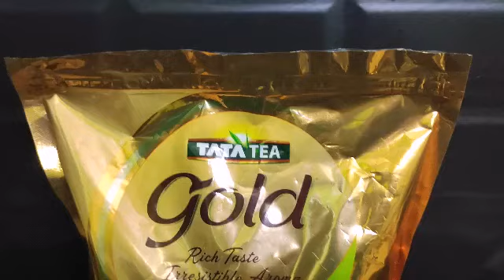Sunday Special Dinner Routine / Daily itna kaam kyu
Hey Guys I am sharing this vlog for you only, MUST WATCH